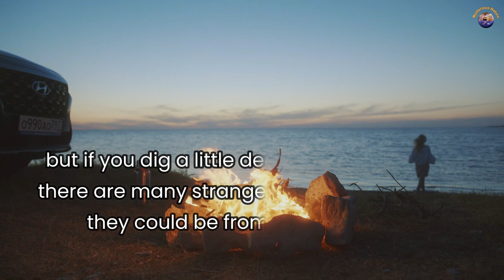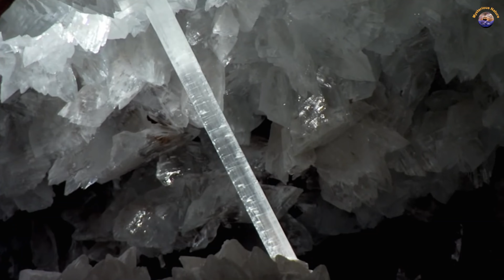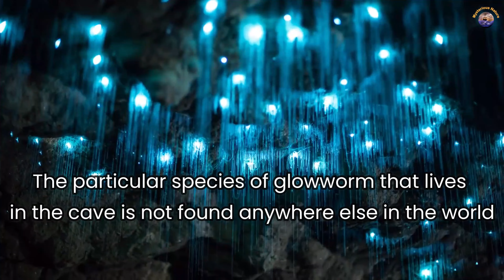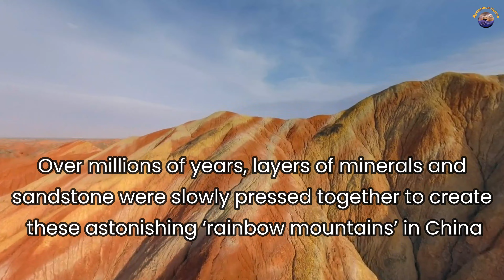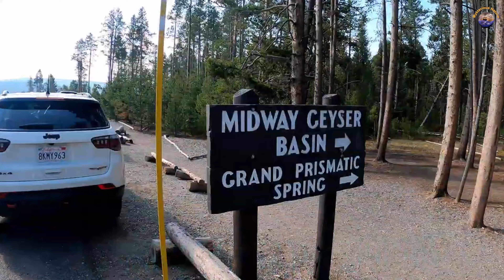Top 10 World's Strangest Natural Wonders - *** The TRUTH About world's strangest natural wonders ***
Hello friends,
This video is about Top 10 World's Strangest Natural Wonders - *** The TRUTH About world's strangest natural wonders ***

This video includes 15 Weirdest Natural Wonders in the World.
1. CAVE OF THE CRYSTALS, MEXICO
2. CAÑO CRISTALES RIVER, COLOMBIA
3. DANAKIL DEPRESSION, ETHIOPIA
4. THE MARBLE CAVES, CHILE
5. ANTELOPE CANYON, ARIZONA
6. WAITOMO GLOWWORM CAVES, NEW ZEALAND
7. LAKE BAIKAL, RUSSIA
8. GIANT’S CAUSEWAY, IRELAND
9. ICE CAVES, ICELAND
10. PUNALU’U BEACH, HAWAII
11. THE ZHANGYE DANXIA LANDFORM, CHINA
12. LAKE HILLIER, AUSTRALIA
13. GRAND PRISMATIC SPRING, WYOMING
14. PAMUKKALE, TURKEY
15. BRYCE CANYON, UTAH

Credits,

                         ***This video is created by Bentha creations team.***

Key words -
top 10 world's strangest natural wonders,
the strangest places in the world you won't believe exist,
natural wonders,
top 10,
mysterious places,
facts,
7 wonders of the world,
seven wonders of the world,
new wonders of the world,
mysterious nature